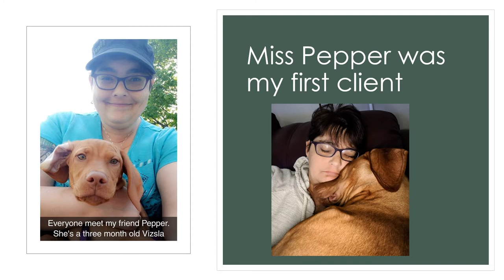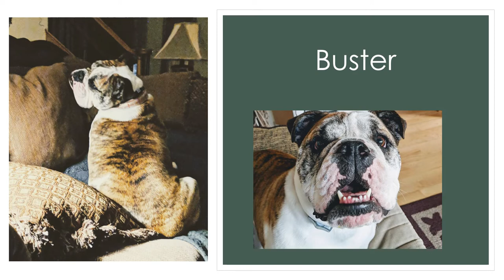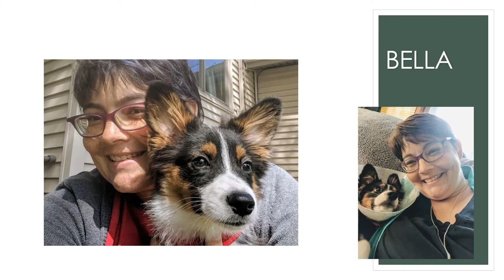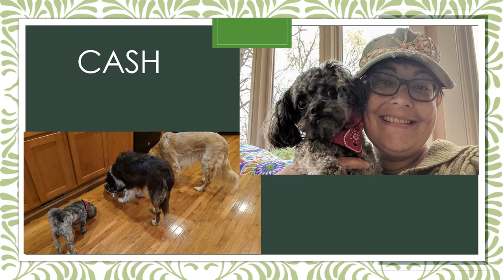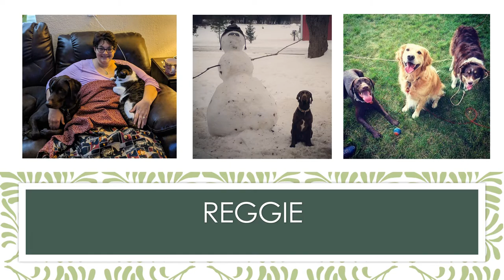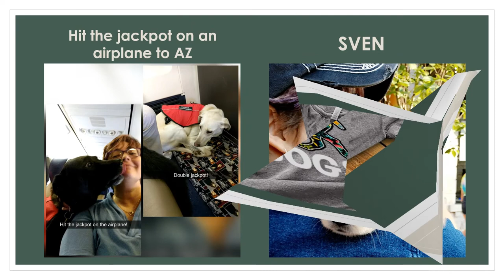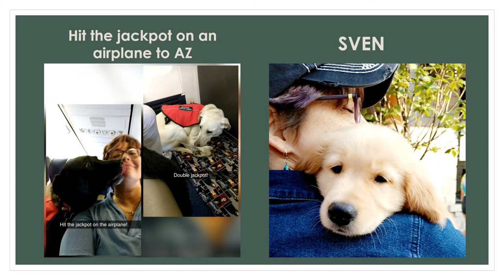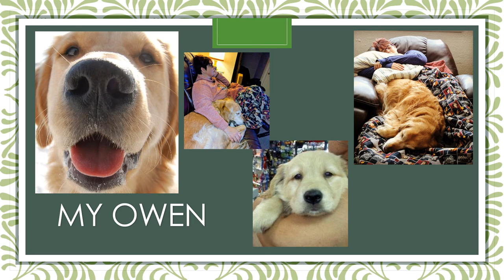How I Found Self Care That Makes My Heart Sing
Self care is often the first thing that we stop practicing when we find ourselves in a no-so-good place.  This is the story of how I found a form of self care that makes my heart sing:  being a dog-sitter.  I will also share with you some of my regulars as well as our own doggos.  Enjoy!